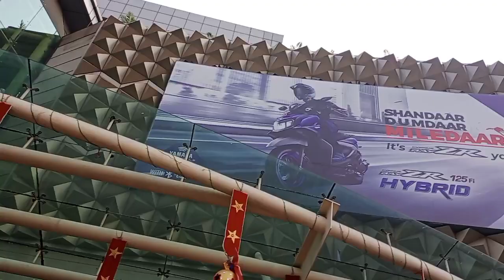Christmas celebration at southcity mall